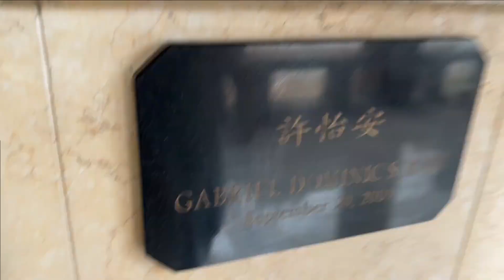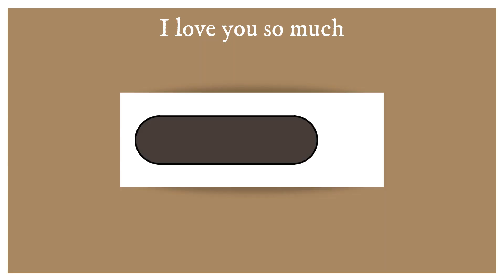MARCUS SCHOOL DAYS + MAMA'S 2ND DEATH ANNIVERSARY (HELLO JUNE) | NIKKA CAMS